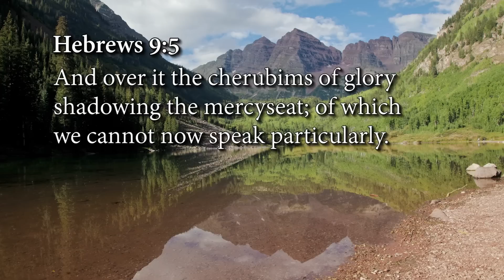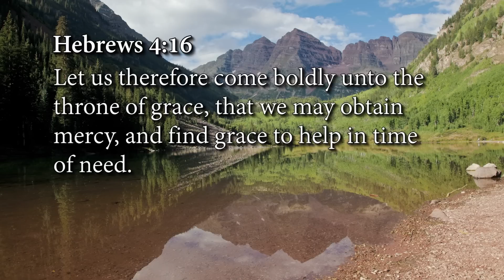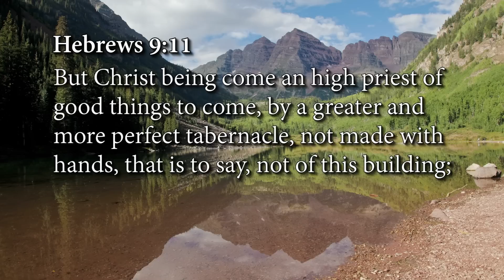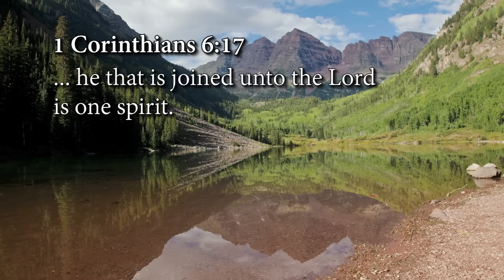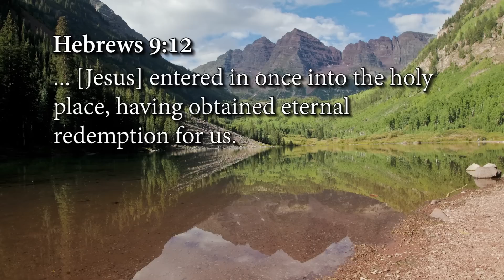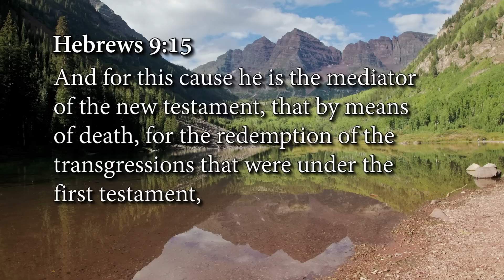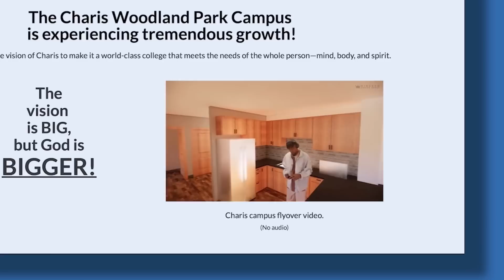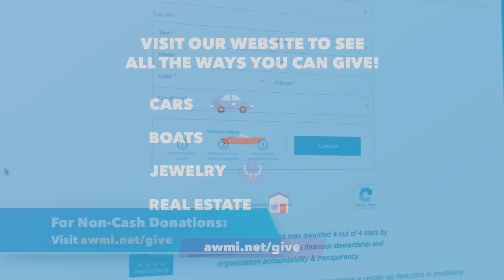Spirit, Soul & Body - Week 2, Day 3 (May 24, 2023)